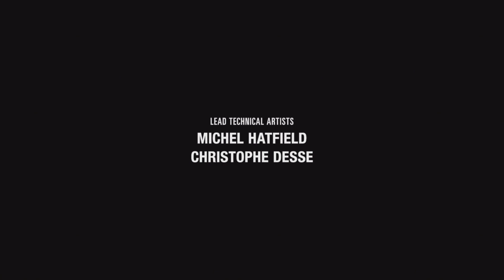What Kind Of Ending Is This!?. The Last Of Us 2 Walkthrough Final ep Part 2